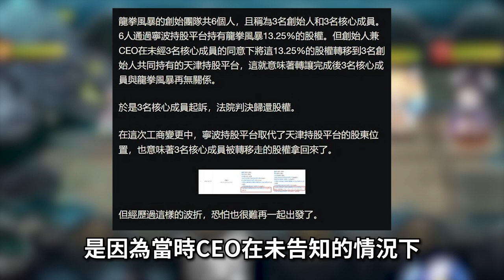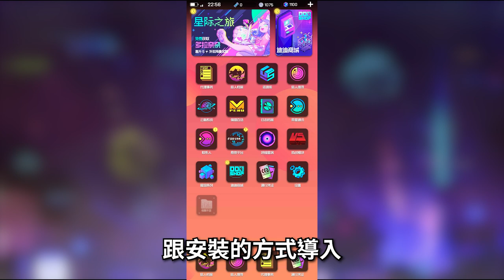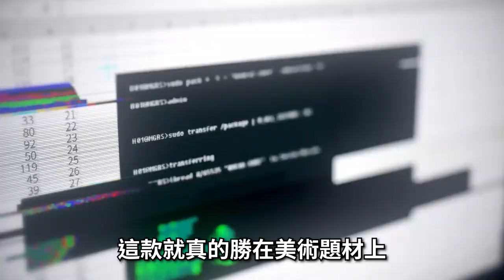【４３】《躍遷旅人 | Space Leaper: Cocoon》又是放置遊戲，但是人外娘(?)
hsien Hsu $ 950
ZL $500